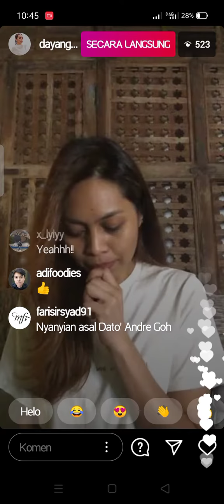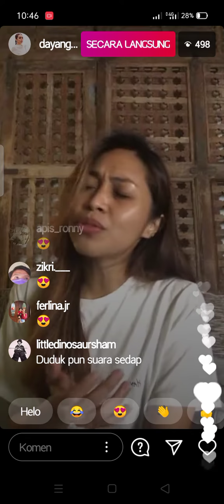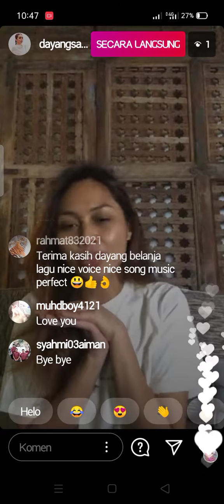DAYANG NURFAIZAH live ig || Dikirim Jangan Dipesan Jangan